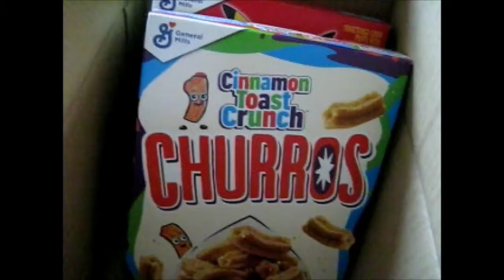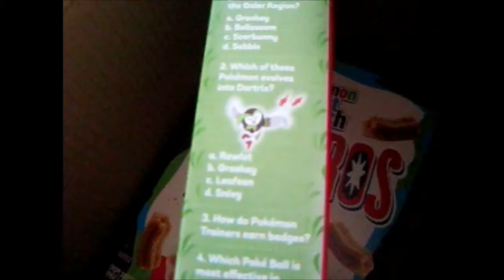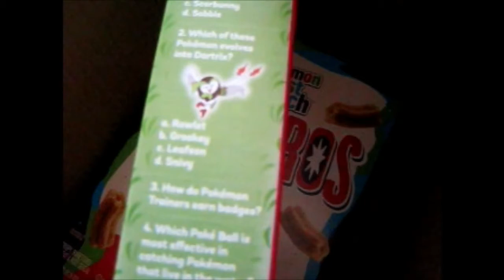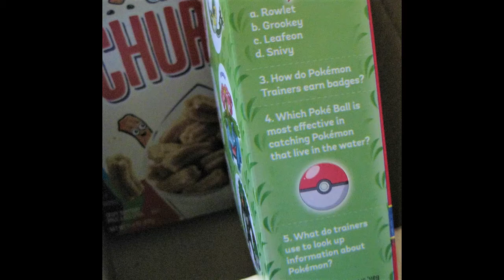Shout Out Sunday #59